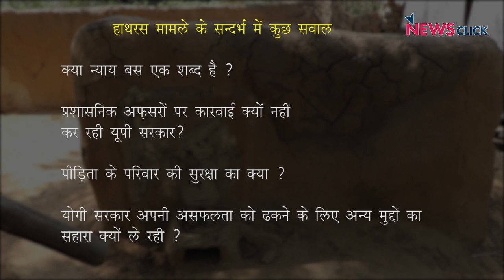हाथरस केस: पीड़िता के परिवार की सुरक्षा का क्या?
हाथरस केस में आरोपियों के पक्ष में लगातार उच्च जाति के लोग सभायें कर रहे हैं।  सोशल मीडिया पर वायरल वीडियो में पीड़िता के परिवार को लोग धमकाते हुए नज़र आ रहे हैं। जिस प्रकार से उत्तर प्रदेश सरकार द्वारा इस मामले में कार्रवाई की गयी है उससे आने वाले दिनों में पीड़िता के परिवार की सुरक्षा का सवाल उठता है। देखिए न्यूज़क्लिक की ग्राउंड रिपोर्ट।